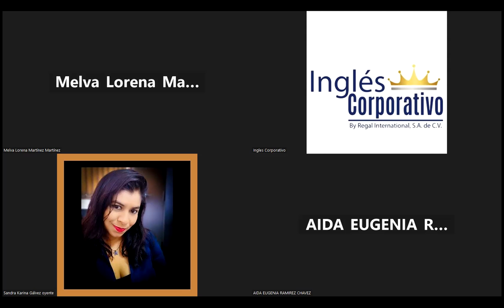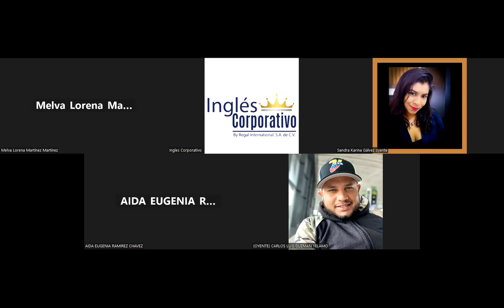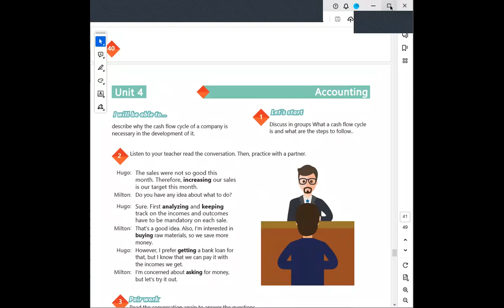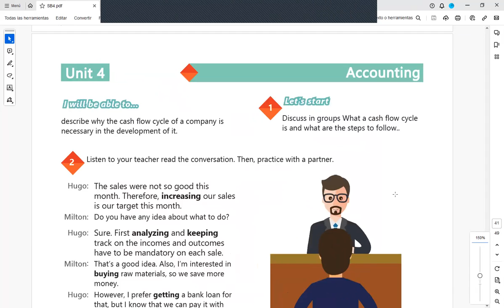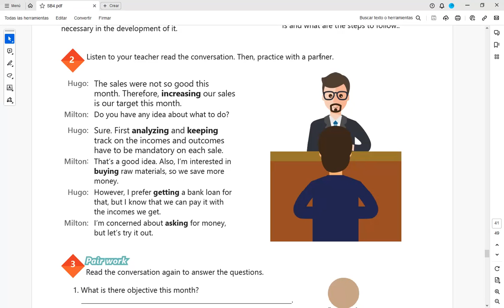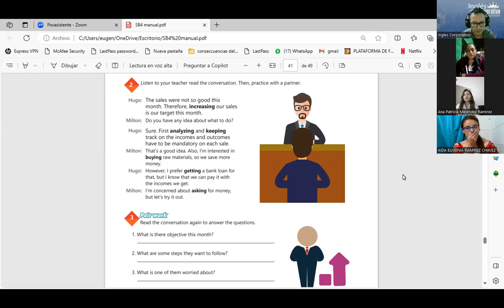Sesion 17 22-11-2023-IC29750-0017-2023-Arevalo-How to use so and such.